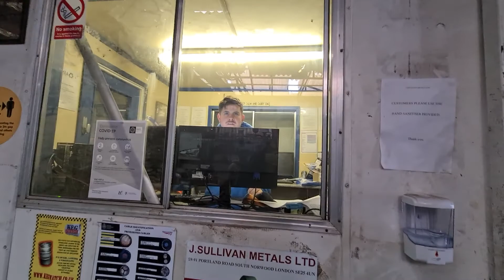Aluminium scrapped . Realy ? Just realy !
Well it's gone . I can start moving some stuff about in my shed a bit more now .

lol